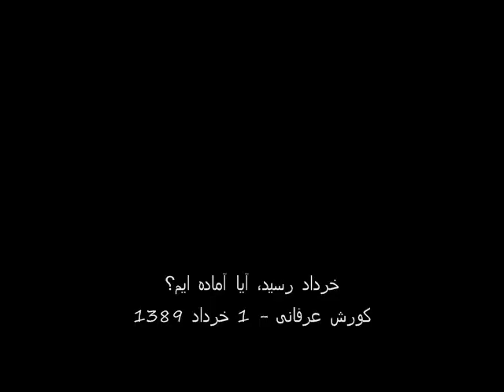خرداد رسید، آیا آماده ایم؟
کورش عرفانی - 1 خرداد 1389